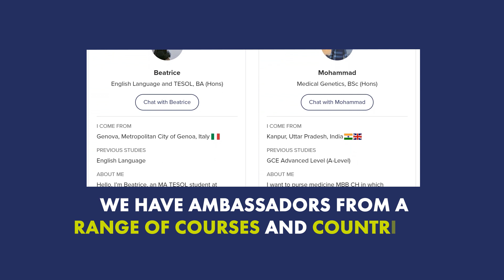Talk with our students! - Ambassador Chat at Swansea University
Talk with our students about student life, studying and living in Swansea.